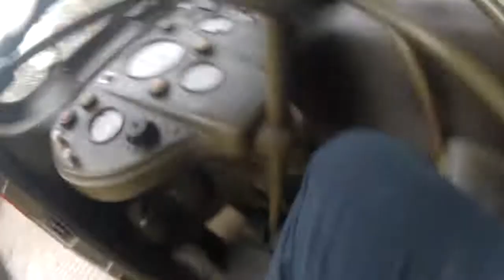Újezd u Brna B v Šitbořicích 15.7.2017 - kam. rozdělovač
kameraman J.Spáčil